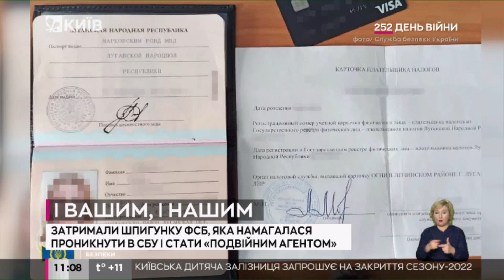СБУ затримала подвійну шпигунку ФСБ, яка передавала дані ворогу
За даними контррозвідки, жінка прикидалася українською патріоткою, намагалася втертися у довіру СБУ.